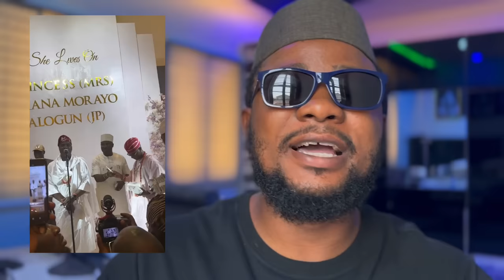How I Made 3000000 At Wizkid Mother Burial x Obi Cubana